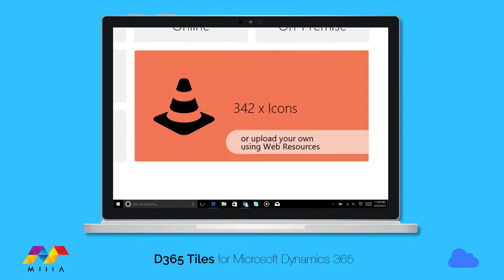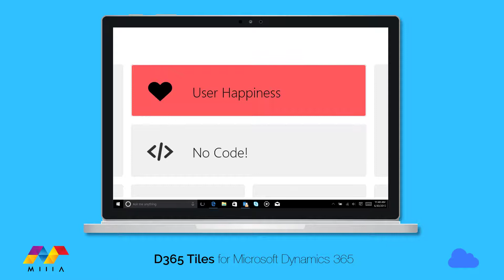D365 Tiles for Microsoft Dynamics 365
Make infinitely more useful and tailored dashboards & forms for individuals, teams or departments using the D365 Tiles add-on for Microsoft Dynamics 365 and Dynamics CRM.